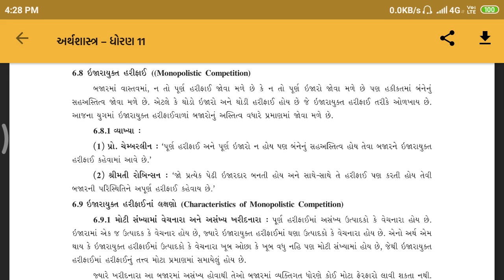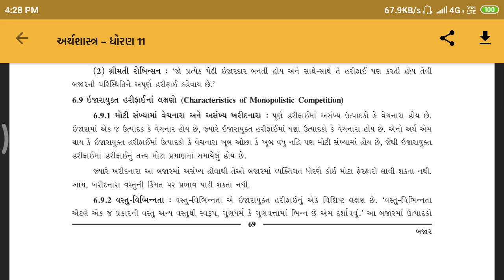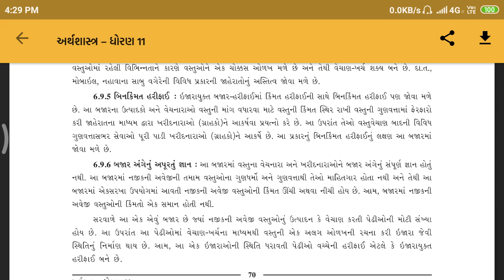Std 11 | Economics | Ch 6 | Part 4